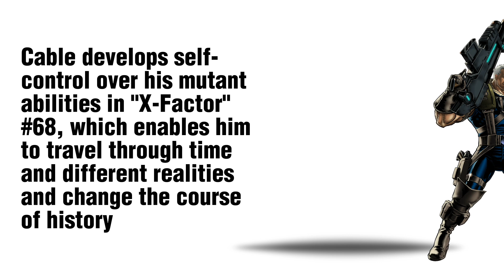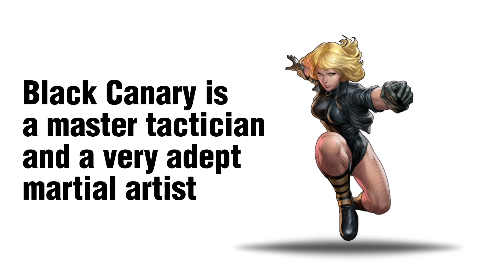TOP 5 Unbelievable Superhero Facts... YOU'LL NEVER BELIEVE! PART 87